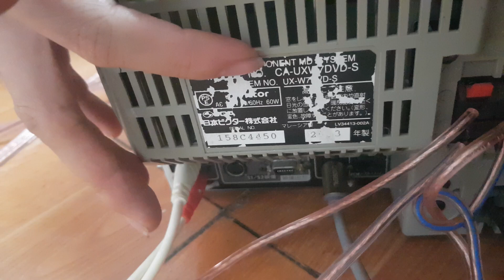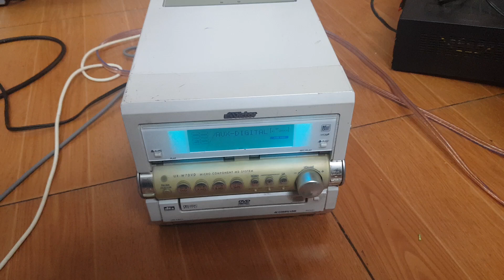11/6 Đã bán cục công suất Victor W7DVD. Chi tiết liên hệ 0966594581